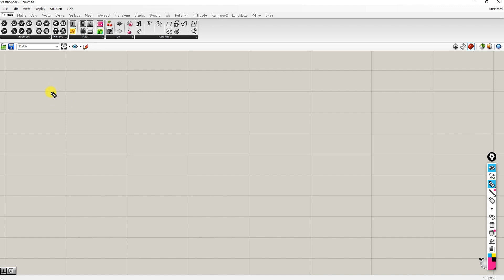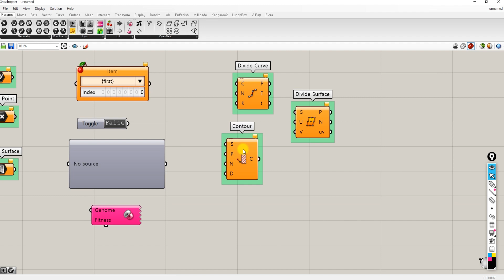ENG) [그래스호퍼 기본] 06. 그래스호퍼 컴포넌트 세 종류로 정리하기